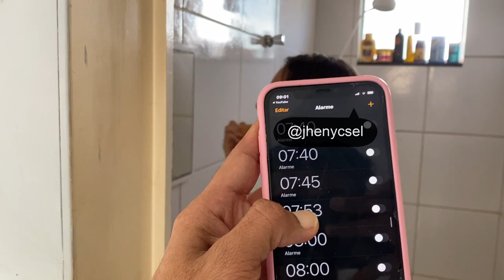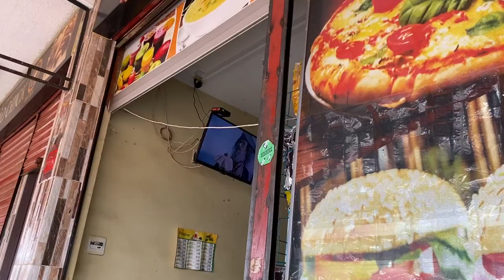ROTINA DE GRAVAÇÃO